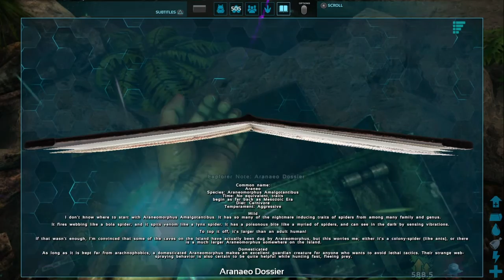ARK ep 44 - Artifact of the Clever